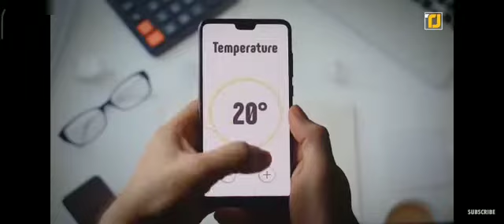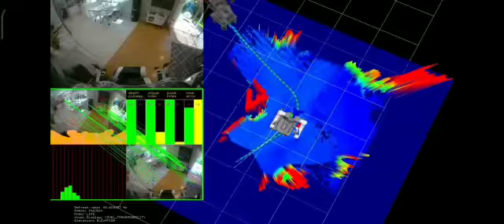Robotlar haqqında məlumat